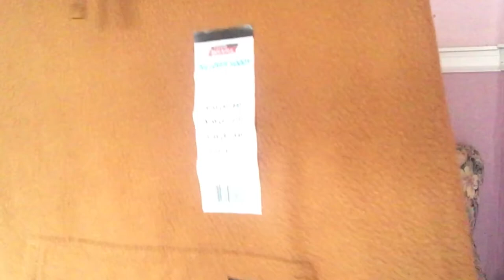BLACK FRIDAY HAUL/VS, BUCKLE.WALMART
Black Friday Haul including sales at Victoria Secret, Buckle/Miss Me jeans Rock Revival and Walmart